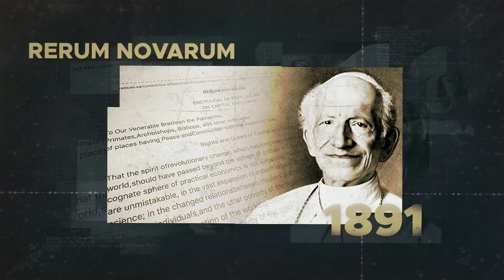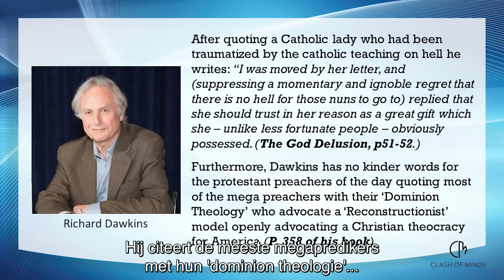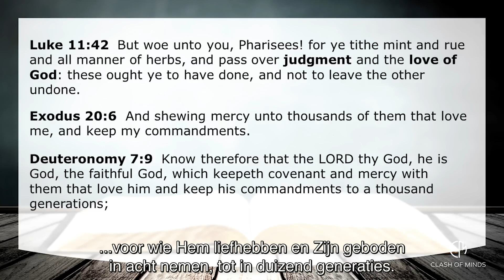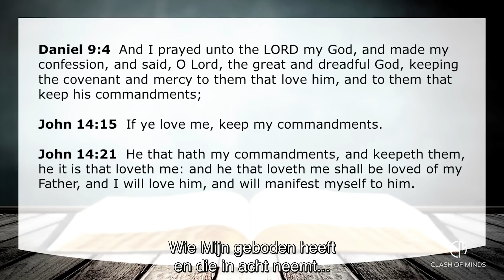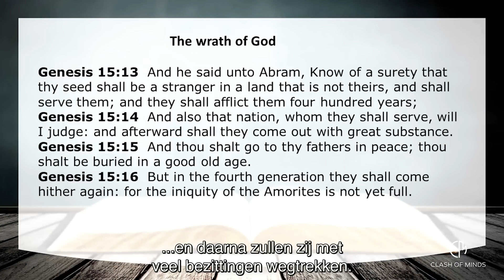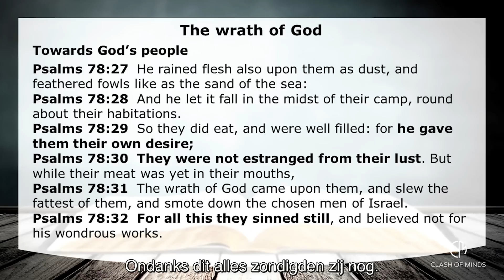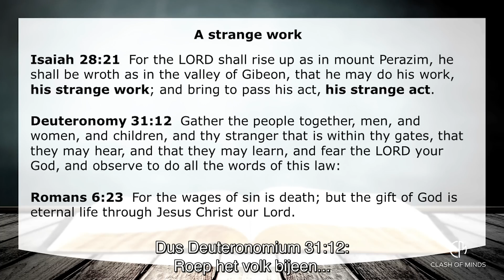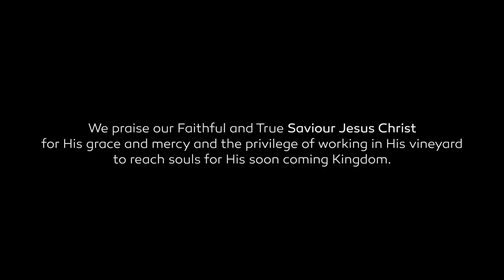Walter Veith & Martin Smith - Is God liefde of een wraakzuchtige narcistische tiran? WUP 173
In Aflevering 173 bespreken we het karakter van God. In de Bijbel staat dat God Liefde is en dat Hij nooit verandert. Als dit waar is, waarom geloven sommige mensen dan dat er twee versies van God zijn? Waarom zijn er mensen die God ervan beschuldigen een narcist te zijn? De God van het Oude Testament wordt gezien als de wraakzuchtige en toornige godheid en dan komt Jezus als de zachtmoedige en liefdevolle godheid, is dit waar?